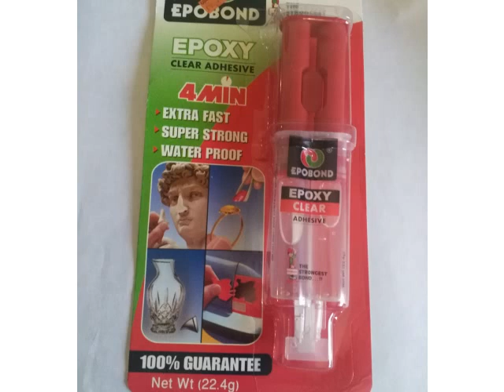الطريقة الصحيحة للصق عجينة السيراميك على المج و الأسطح المختلفة - diy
في الفيديو ده بنوضح طريقة لصق عجينة السيراميك على المج بإستخدام Epoxy  أو ROX.

متوافر عند المكتبات الكبيرة و عند بتوع البويات.

أشكال و أفكار إبداعية بعجينة السيراميك.

متنسوش تشتركوا في القناة و تفعلوا زر الجرس عشان يوصلكم فيديوهاتي كلها إن شاء الله.

و لو عندكم أي سؤال إكتبوا كومنت و أنا حرد عليه إن شاء الله.

. HOW TO FIX A Doll with cold porcelain on a mugs using glue

- طريقة تحضير عجينة السيراميك و الأدوات المستخدمة في تشكيلها - DIY HOW TO MAKE COLD PORCELAIN CLAY

مهارات يدوية,افكاروتطبيقات بسيطة,افكار اشغال يدوية لتزيين المنزل,اعمل يدوية منزلية,مجسمات صغيرة,افكار ابداعية,